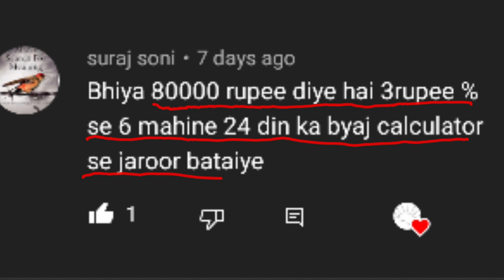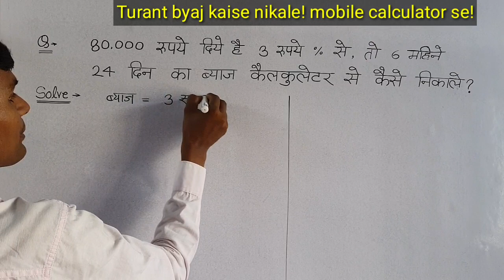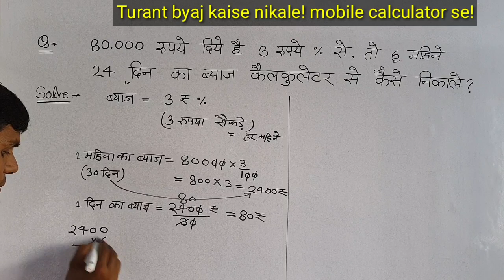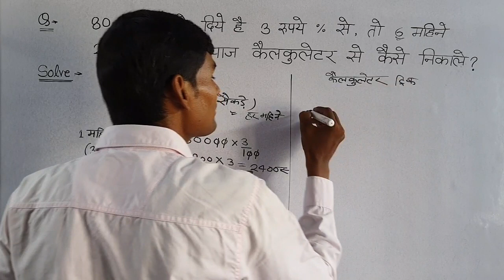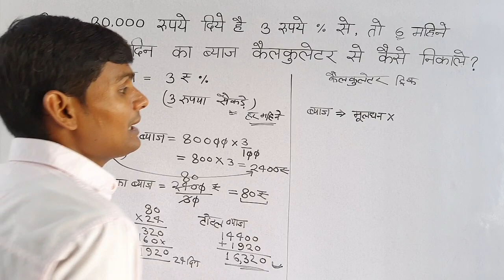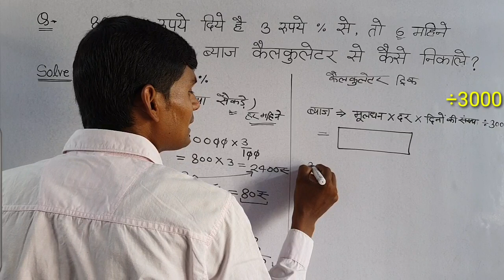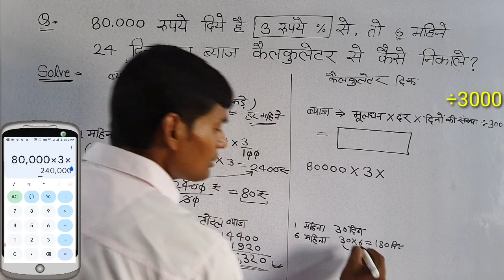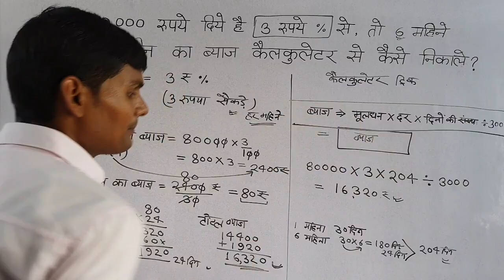तुरंत ब्याज कैसे निकाले!मोबाइल कैलकुलेटर से!|using calculator|umeedo ka prabhat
80000 रुपये दिए है  3 रुपये % से, तो 6 महीने 24 दिन का ब्याज कैलकुलेटर से कैसे निकालें?

मोबाइल कैलकुलेटर से!

✌️गांव का देसी सैकड़ा वाला ब्याज✌️

using calculator

byaj_kaise_nikale

कैलकुलेटर से हिसाब किताब कैसे करें?

कैलकुलेटर से ब्याज आसानी से कैसे निकालें?

कैलकुलेटर कैसे चलायें

कैलकुलेटर से ब्याज का हिसाब कैसे करें?

How To Calculate interests

how to solve problems using calculator?

how to calculate interest in mobile?

calculator chalana sikhe

payable interest amount kaise nikale using calculator?

using calculator in hindi by umeedo ka prabhat

mobile phone se byaj kaise nikale with the help of calculator

Calculator kaise chalaye

How to find out interest from Calculator Easy Way

How to Calculate interest in Mobile Phone

Mobile Phone Se byaj Kaise Nikalte
 Hai

Calculator se hisab kitab kaise kare

Calculator Maths Tricks

CALCULATION OF INTEREST

 ON CALCULATOR

Calculator Tricks and Formula

Interest Problem Tricks and Formula

Calculator chalana sikhe

मोबाइल कैलकुलेटर से!
using calculator
umeedo ka prabhat
byaj_kaise_nikale

From Umeedo Ka Prabhat